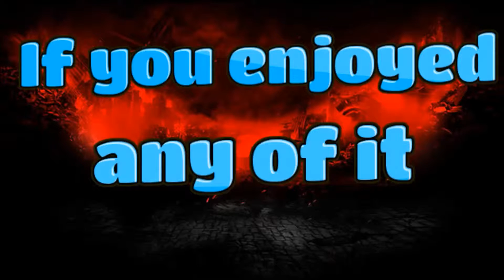Gears of War UE headshot for the WIN!!!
"Gears of War UE headshot for the WIN!!!" was created under Microsoft's "Game Content Usage Rules" using assets from Gears of War: Ultimate Edition and it is not endorsed by or affiliated with Microsoft.